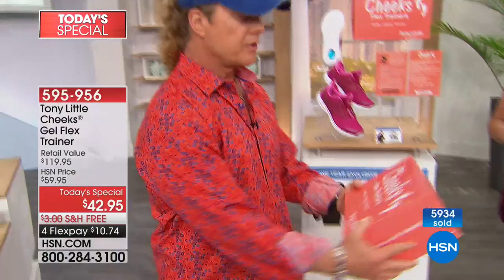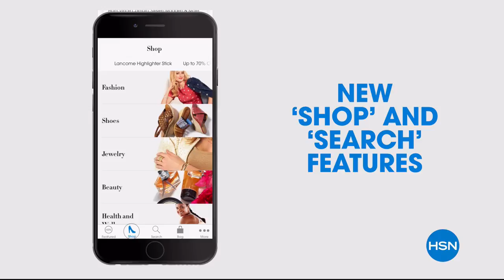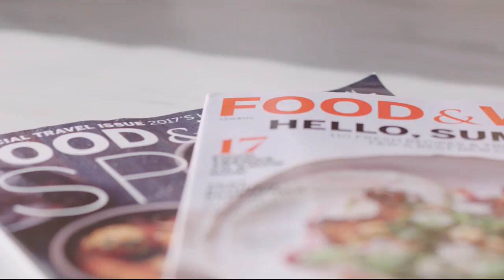HSN | Tony Little Health and Wellness 03.14.2018 - 12 AM